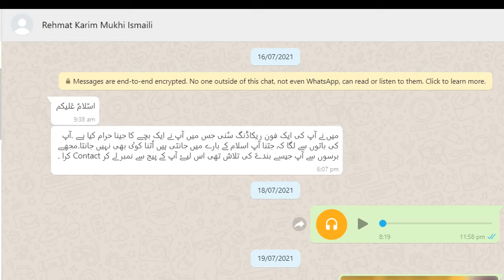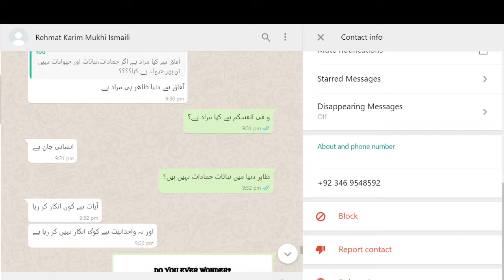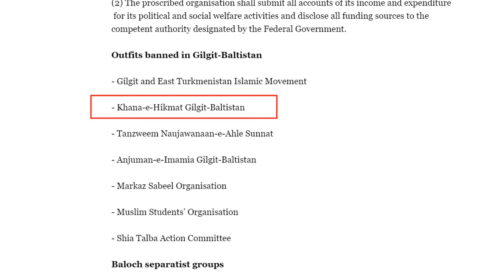Rehmat Karim (ismaili Missionary) vs Mowlana Qasim Daniyal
Part 1 of 3  -Topic: "Imam ki authority or Shajra e Nasb" - Khana e Hikmat se Taluq rakhnay walay Aga Khani Mukhi Rehmat Karim ka Mowlana Qasim Daniyal se discussion